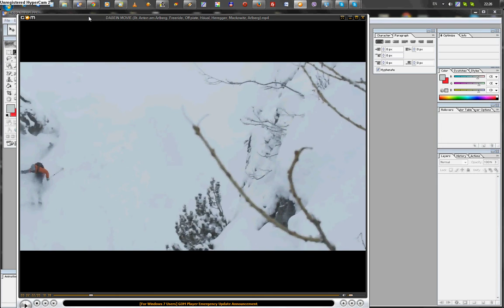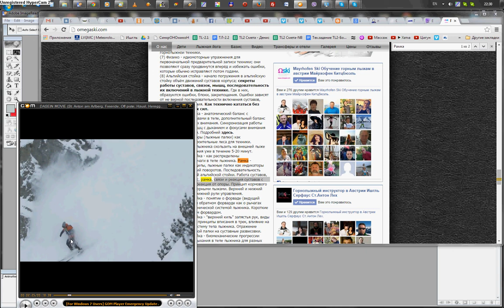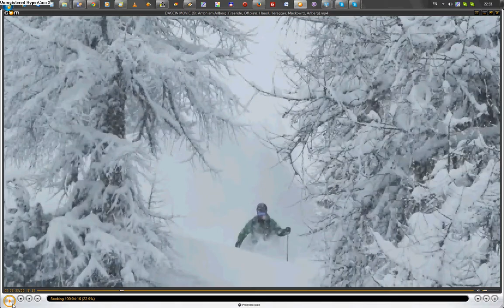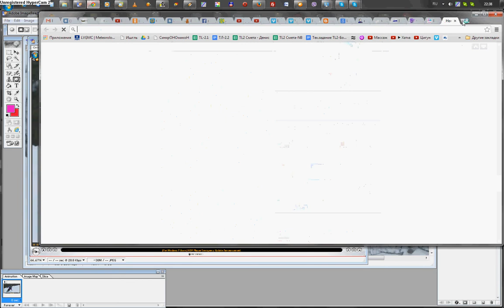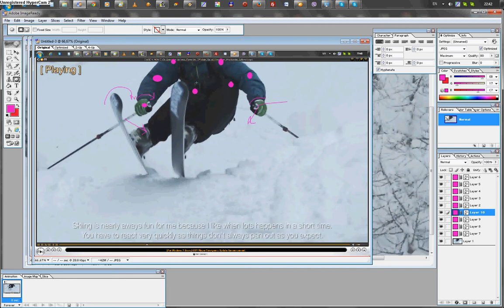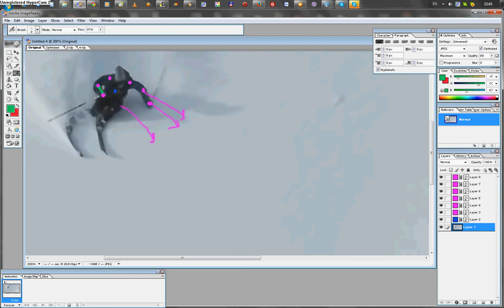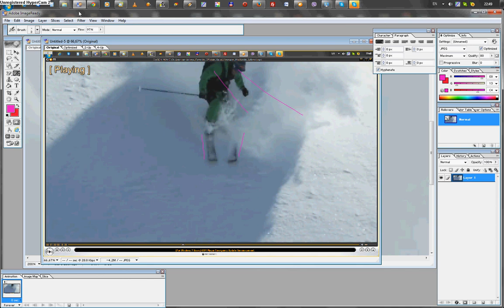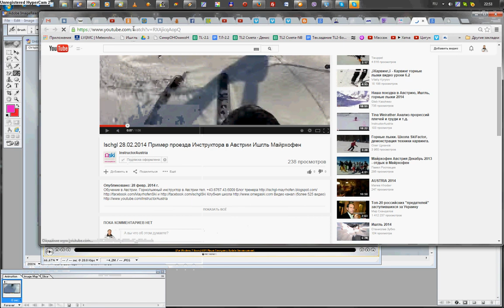Биомеханика в горных лыжах №2 - Грудь в долину или рамка шестиугольник в долину?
тел. Mobile, Viber, WhatsApp Инструктор по горным лыжам Майрхофен Инструктор по горным лыжам Ишгль Горнолыжный инструктор Китцбюэль Серфаус Обучение в ISCHGL, St.Anton, Leh, Solden, Mayrhofen, Sefaus, Kitzbuhel, Seefeld и выезд в другие регионы.

Школа Omega Ski Academy проводит обучение взрослых и детей от 5-лет в Австрии, Швейцарии и других. Австрийская методика обогащённая Биомеханикой и психологией
повышает безопасность ученика и Гарантированно сокращает время обучения в 3-5* раз. Избавляет от не уверенности и страха, позволяет научить слабо скоординированных людей. Восстанавливает технику после травм, с уменьшением всех нагрузок. Обучение инструкторов.